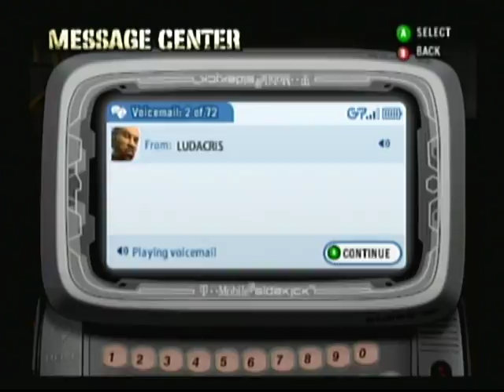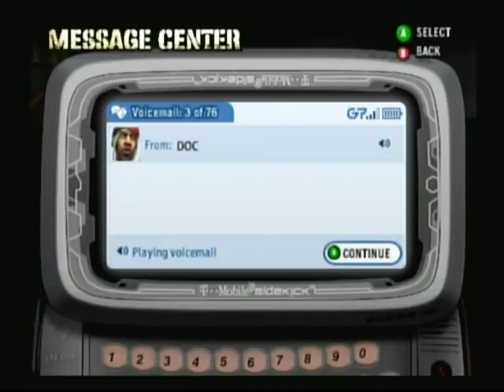Def Jam Fight for NY - Big L's Story Part 6 (HARD)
Posted for "Deonta Landry".  Until either the story of against-the-world series is complete, requests will be fulfilled in my first account.